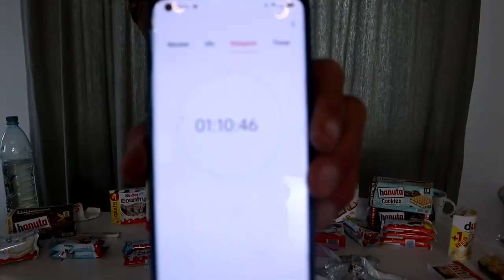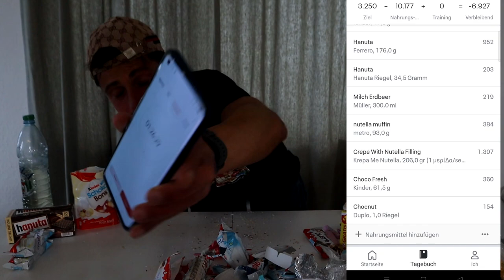20,000 CALORIE FERRERO CHOCOLATE ONLY | CHEAT DAY CHALLENGE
NEW EPIC CHEAT DAY WITH A LOT OF FERRERO CHOCOLATE ITEMS FROM
Duplo, Hanuta, Rafaello, Giotto and a lot more Kinder Chocolate